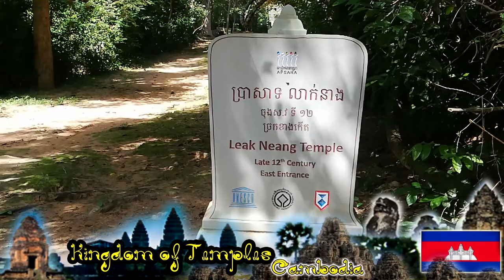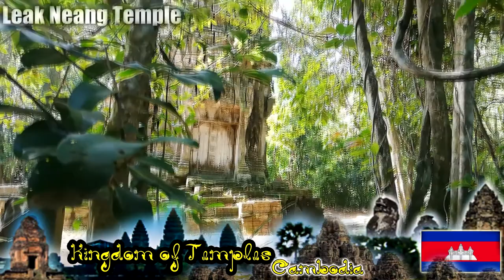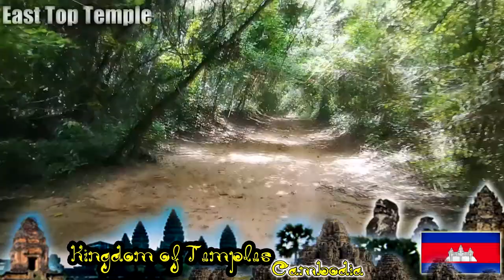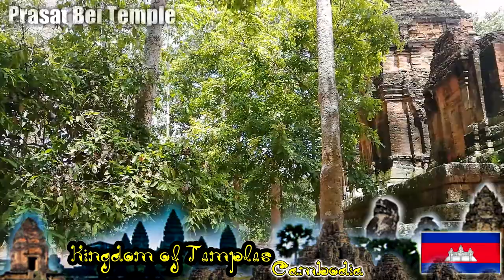Traveling to 3 temples by motorbike | Kingdom of Wonder | Siem Reap | Welcome to Cambodia